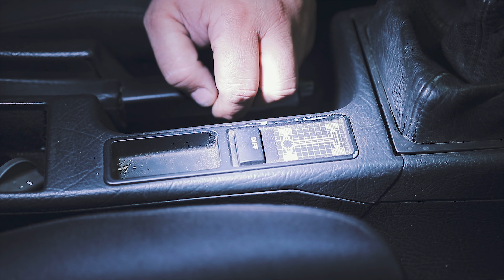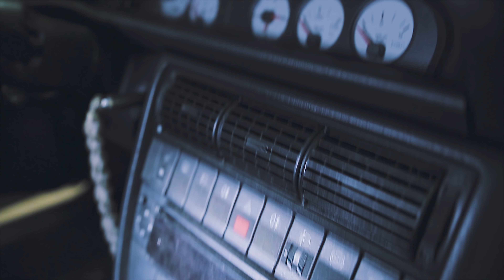Audi 100 C4 S4 5 Zylinder Turbo Quattro Vorstellung im Detail - HLC Media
Der Audi 100 C4 S4 20VT Turbo findet ein neues zu Hause bei Christian von HLC Media. Der 5 Zylinder Turbo fasziniert alle und ganz besonders Christian! Das neue Audi 100 Projekt ist am Start und wir werden euch daran teil haben lassen! Jeah endlich 5 Zylinder Turbo wie Herr Marco Degenhardt!!!

Ihr müsst auch nicht das angezeigte Produkt kaufen, wenn Ihr Euren Einkauf tätigt, bekommen wir ein paar Cent. Euer Einkauf wird dadurch NICHT teurer oder dergleichen. Küsschen

►►Hiermit Filmen wir (Affilate Links):

Kamera 1

Kamera 2
Objektiv 1
Objektiv 2
Objektiv 3
Blitz Diffusor
Video Softbox

Kameratasche 1
Kameratasche 2
Stativ 1
Stativ 2

Mikrofon 1
TTRS auf TRS

Datenschutzerklärung wegen der Verwendung von Werbemitteln aus dem Amazon-Partnerprogramm:
Wir sind Teilnehmer des Partnerprogramms von Amazon EU, das zur Bereitstellung eines Mediums für Websites konzipiert wurde, mittels dessen durch die Platzierung von Werbeanzeigen und Links zu Amazon.de Werbekostenerstattung verdient werden kann. Zur Nachverfolgung der Bestellung setzt Amazon Cookies ein, die es ermöglichen, zu erkennen, dass Sie auf unserer Seite einen Partnerlink angeklickt haben. Weitere Informationen zur Datennutzung durch Amazon erhalten Sie in der Datenschutzerklärung des Unternehmens